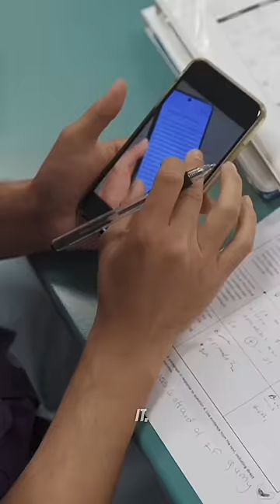I HATE LOSING MY PHONE!!